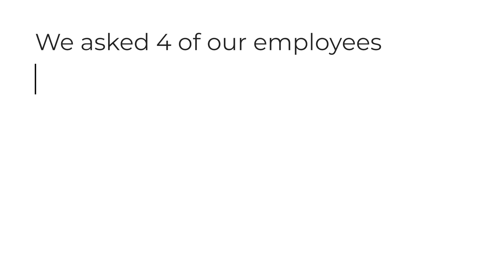Virtuagym's Got Talent - Meet our Interns!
Get to know the Virtuagym family and what makes it so fun and unique.

In this episode you'll meet Christian, David, Isabella and Laia, four of our awesome interns in our Amsterdam office.